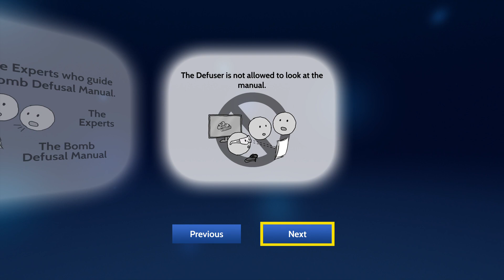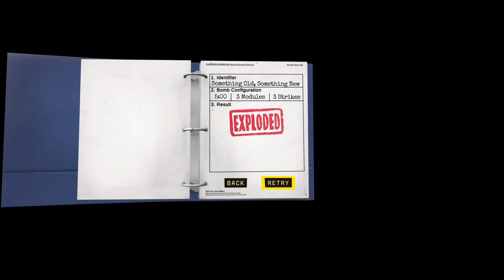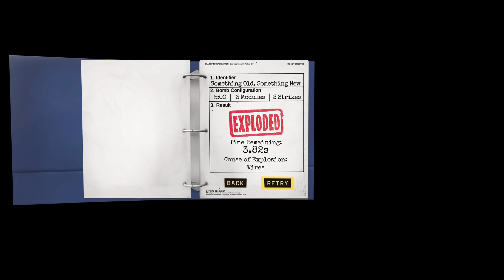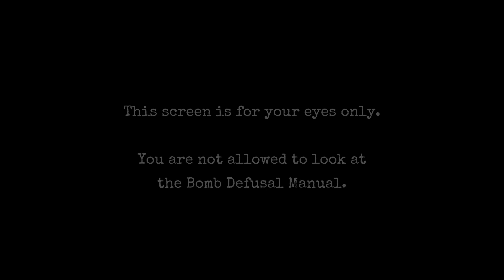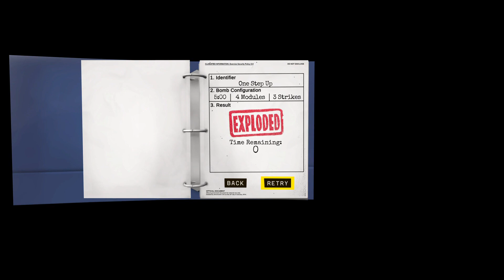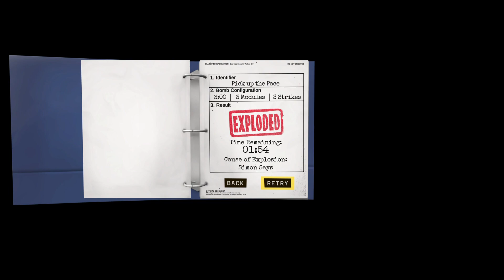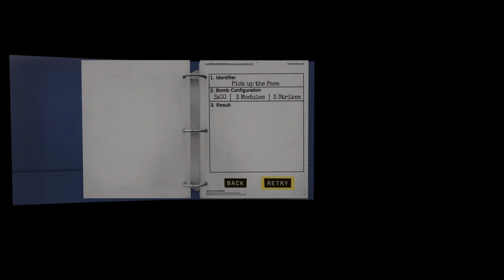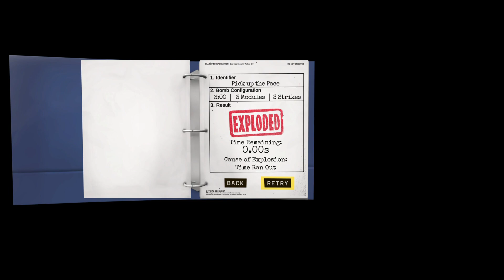[COMMUNITY GAME NIGHT] 💣 GO AHEAD KEEP TALKING! 💣 | FEAT. SICILYSTYLES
Join us for Community Game Night on Twitch every Friday from 10:00pm - 12:00am EST! :)